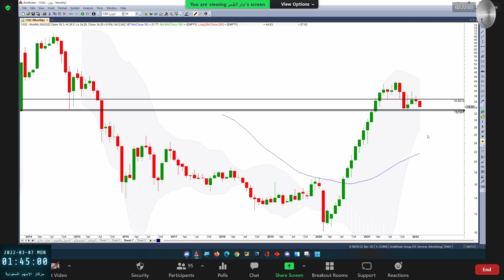بوان 1302 بتاريخ 07 03 2022